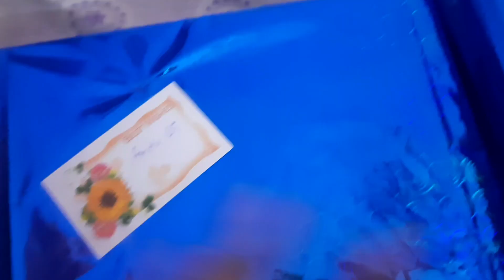Vat Savitri Vrat Puja Vlog 2023 | Mammy Ne Ki Papa Ke Liye Puja 😍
Hiiii Friends

 CHECK MY POPULAR VLOGS _

 POPULAR RECIPES _